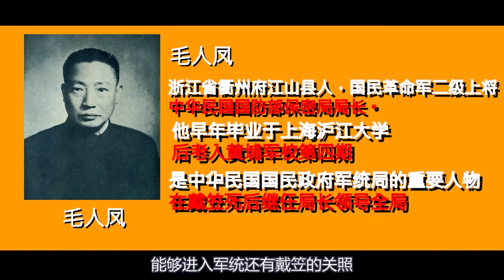四大特务后代：戴笠儿子下场活该，毛人凤儿子成富士康董事长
抗战历史事件解析